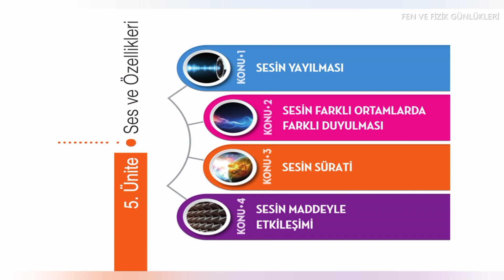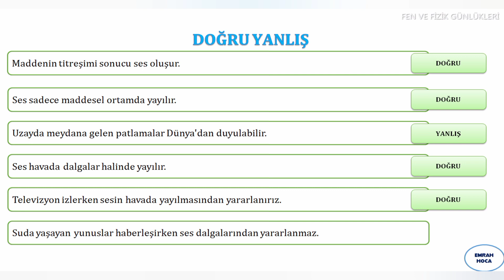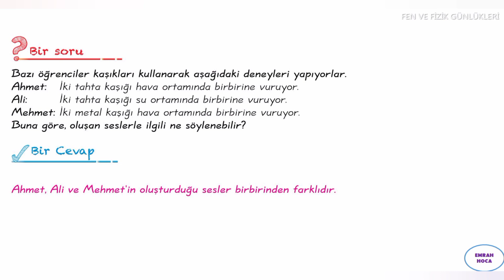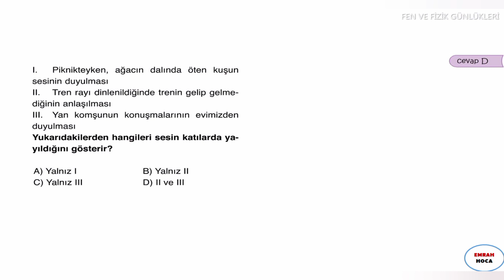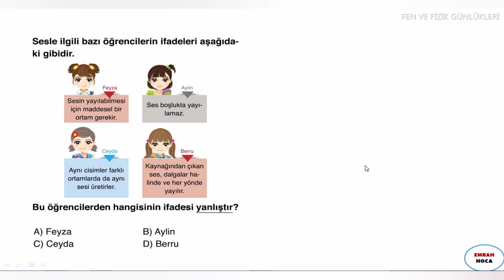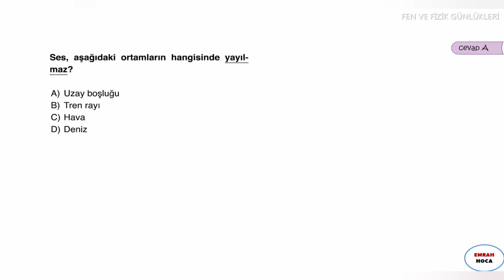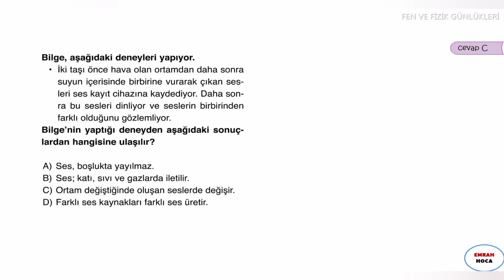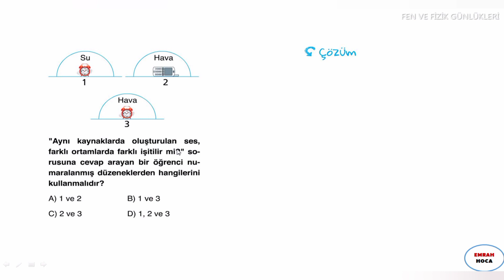6. Sınıf Fen Bilimleri | Ses ve Özellikleri ile İlgili Genel Soru Çözümü 5.Ünite 2023